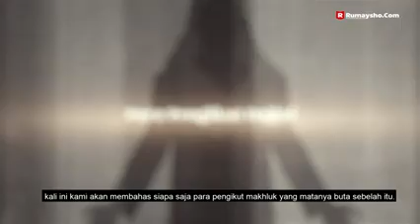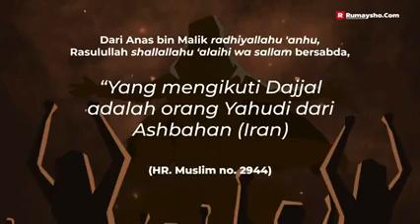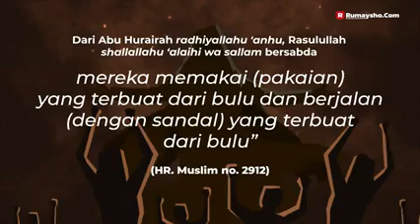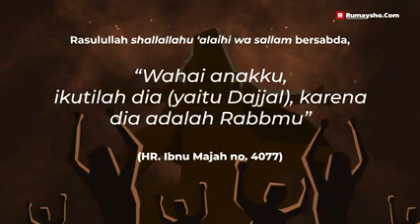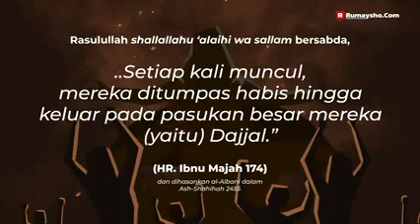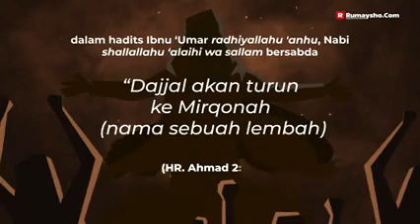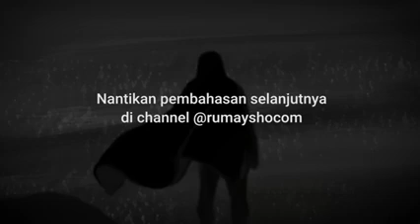Siapakah Pengikut DAJJAL?